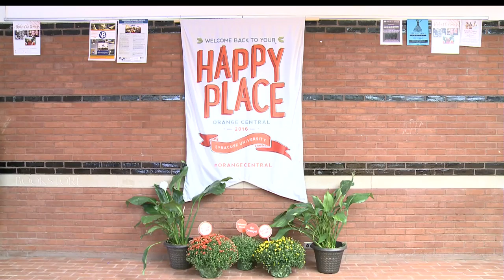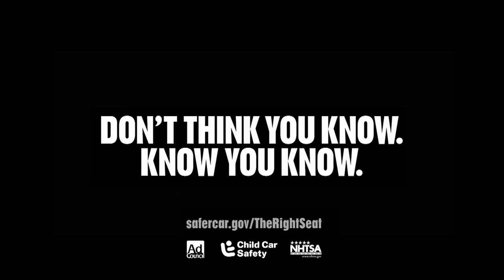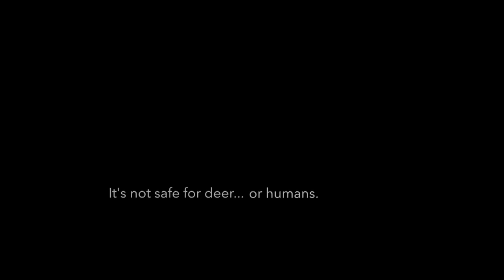Juice and Java Homecoming Weekend Episode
This week on Juice and Java we discussed our top story, Whitman Dean K's arrest. Courtney Jones who is the Associate Director of the Office of Student Activities joined us to discuss the programs Orange After Dark has planned. Remi Lubcher, the founder of Snipped and Styled came on to talk about taligate fashion, and Nicole Sherwood who is the president of Panhellenic came to talk about Red Zone week.